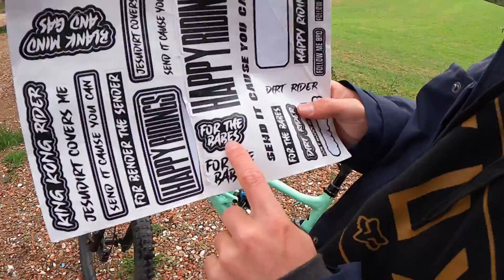DH MTB TRIP A 4 RIDERS Y LA MOLINA - Bienvenido Aguado